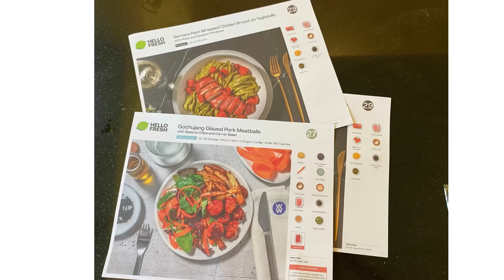Mum's 1st milking lesson & farmer chat.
This week we've partnered with food box delivery service Hello Fresh.
With over 40 recipes to choose from, this could be a very convenient and cost effective way of managing your weekly meal planning.

Just use the offer code:
This THEREAL60

In this episode we see Angela getting her first milking lesson from daughter Olivia.
No doubt experienced dairy farmers will be cringing, but everyone has to start somewhere!

Stephen catches up with farmer and genetics business owner Philip Halhead.
and the conversation turns to "What would you want to ask our Prime Minister?"